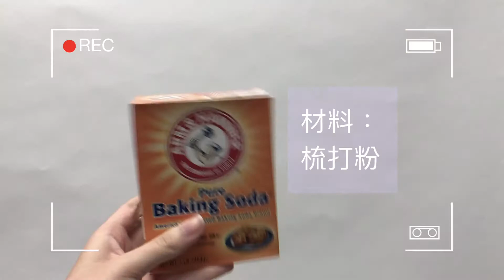不需過水🚫只需4小時還原白布鞋 | 白雪雪小白鞋還原大法👟 | XSXXL.COM教室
年廿八，洗邋遢，鞋子也要洗白白🤣

根據我地呢十年賣左成萬條牛仔褲嘅經驗呢，襯白色鞋的確係無敵嘅😁唔單止客人朋友，就算我自己都會諗：「白色鞋好容易污糟喎⁉️而且 白布鞋 又易變黃. 」所以識返招 洗小白鞋 嘅技倆就唔洗怕污糟同變黃啦

早兩日幫對鞋洗完白白，對鞋白到直程好似新鞋咁，咁就可以慳返啲買鞋錢嚟買衫啦🤪👍，而且洗完、乾埋、著得只需4小時咋‼️‼️
所需材料：
- 牙刷 一支
- 梳打粉 適量
- 雙氧水 適量

⚠️各材料可購自超級市場/藥房/五金店

💁‍♂️讚好FACEBOOK XSXXL.COM 巨型便服專門店
Facebook專頁：XSXXL.COM 巨型便服專門店
LIKE Facebook page XSXXL.COM 巨型便服專門店 (@xsxxl)

💁‍♂️追蹤Instagram ：@xsxxlcom
FOLLOW Instagram @xsxxlcom
XSXXL.COM 簡介

「只要有選擇，肥人都可以著得好潮好有型」

XSXXL.COM成立於2007年，是全港首間肥人服飾專門店。老闆JOHN本是一名體重230磅的肥人，故能深入了解肥人的實際需要及感受，因而獲大量忠實顧客的支持。

自XSXXL.COM網上購物平台正式啟用後，服務範圍再無分領域，成為亞洲最大的巨型服裝銷售平台：配送範圍擴展至中國、新加坡、馬來西亞及澳洲等。

除了搜羅國際巨型服飾，我們亦積極發掘多元化的發展方向。近日，與亞洲知名藝人林雪合作創作其品牌—LamSuet，並於十周年間推出一系列Crossover年輕潮流產品。